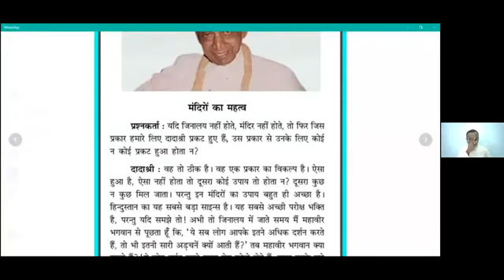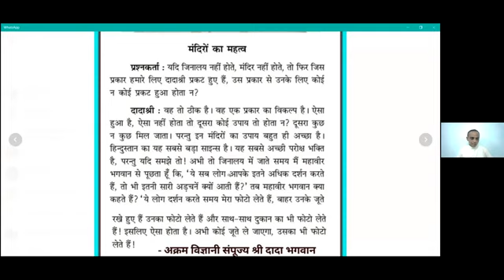30-10-2021 Aptputra Pulinanandji ENGLISH Satsang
Dada Bhagwan JSS Aptputra Pulinanandji, Satsang in English, 5 Days of Diwali festival, Vitrag Vignan – How do you use in the life of householder and working,  Some rules of good human being, Do not hurt others, obliging others, true Happiness, Do not expect anything in return, Wondering Chitt while doing Darshan, Nischay, Karta Bhave, Cause and Effect, Illusion, Projection, How to resolve insult, Consoling Internally, Praise, with World Wide Mahatmas, from , Vadodara